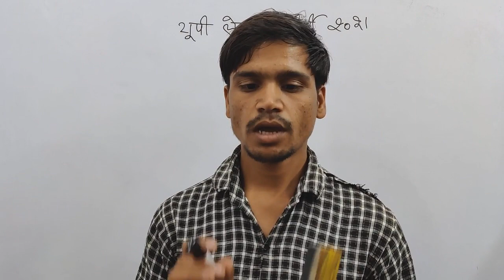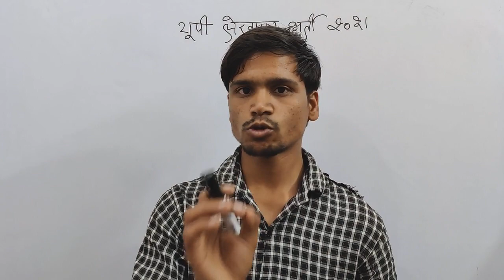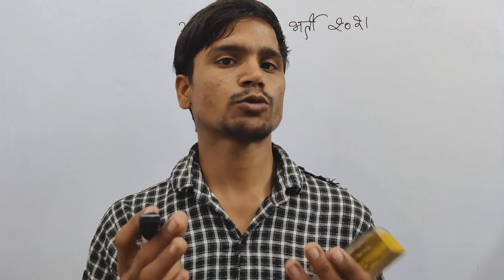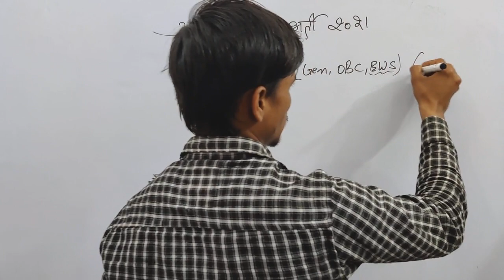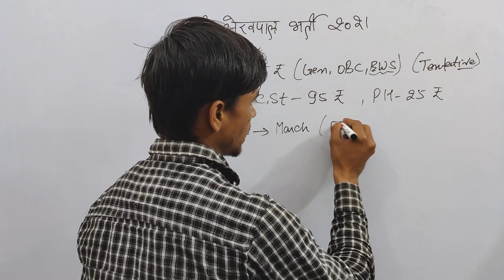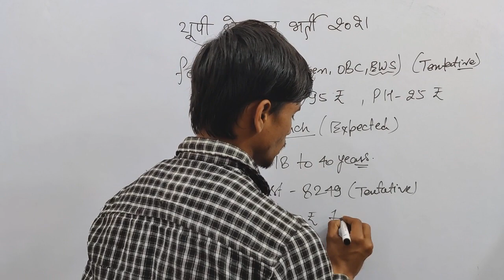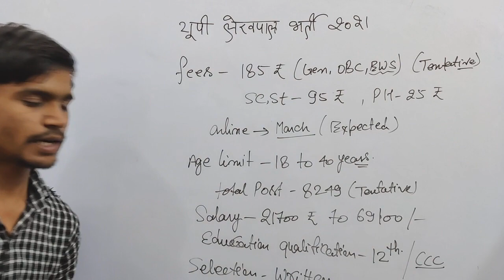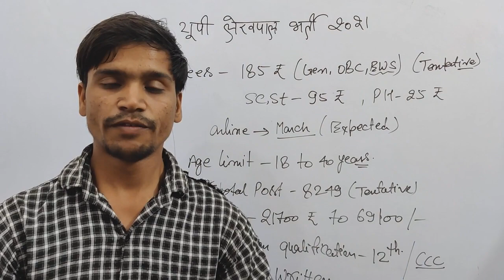UP Lekhpal Bharti Online Form 2021/UP Lekhpal Patwari Recruitment/यूपी लेखपाल भर्ती 2021